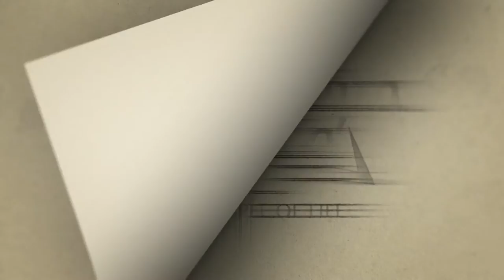Gospel Reflection for the Feast of the Holy Innocents, martyrs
Gospel Reflection for the Feast of the Holy Innocents, martyrs by Sr. Nina Caccam, SJBP, Pastorelle Sisters-Saipan, Director, Office of Religious Education.